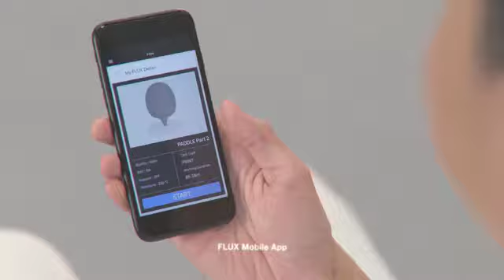FLUX Delta The Everything Machine